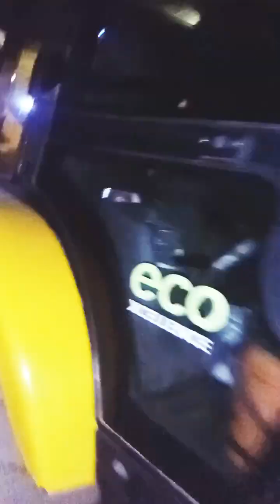कैसे सड़क पे खराब हुए ट्रक को jcb ने निकला वीडियो अच्छा लगे तो चैनल को लाइक शेयर subcribe जरूर करें